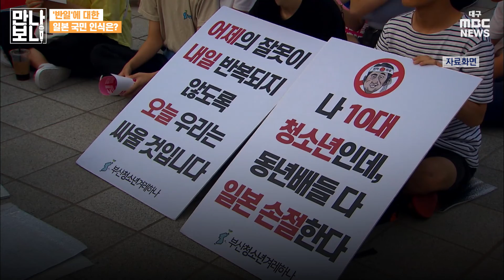짙어지는 일본 우경화···'혐한'의 현주소는? | 만나보니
한국과 일본은 과거사 문제 등을 두고 수십 년 동안 갈등을 겪고 있습니다. 특히 극우 정권인 아베 정권이 들어선 뒤에는 그 정도가 더욱 심해졌는데요. 일본 내의 혐한도 매우 커졌다고 합니다. 실제로 일본 내의 혐한이 얼마나 심각한지, 이재문 대구MBC 통신원을 통해 알아보겠습니다.